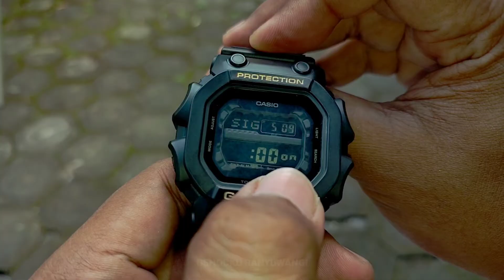REVIEW & SETTING G-SHOCK GX-56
Terimakasih kepada : Bp.Erwin Subhana PT jasaraharja putera Cabang Banjarmasin 🙏

Terimakasih,selamat menonton 👏